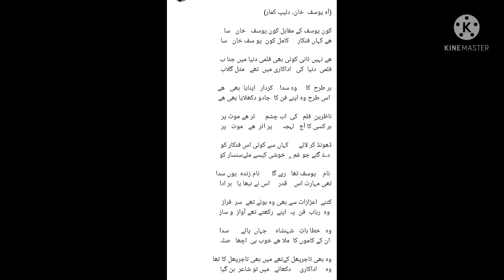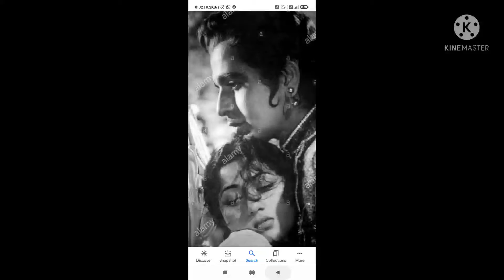Assalam Alaikum Good morning Khiraje Aqeedat to Dilp kumar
presented by S M Rashid Ki Adabi Dunia Shayer RAISAZAM HAIDRY